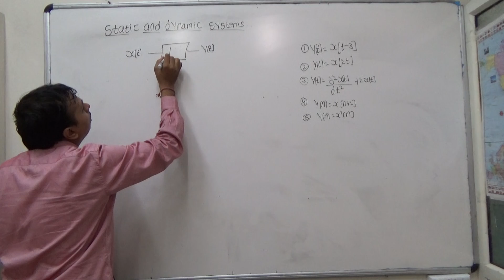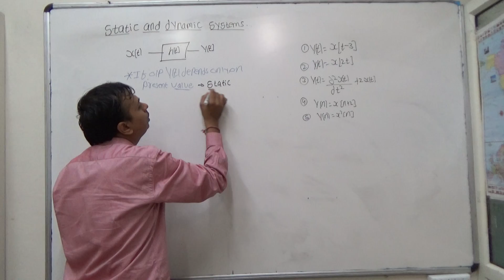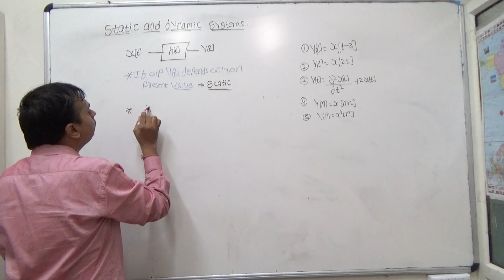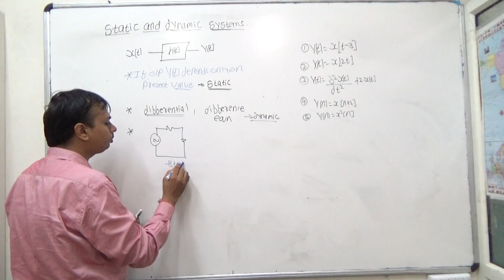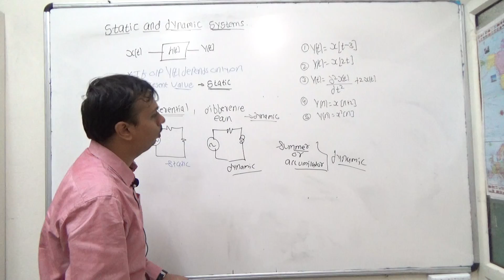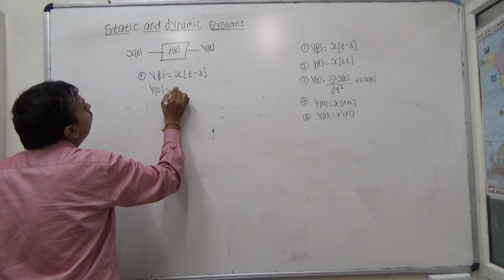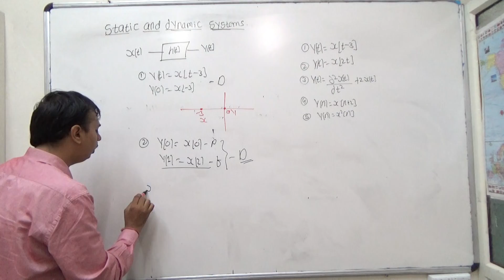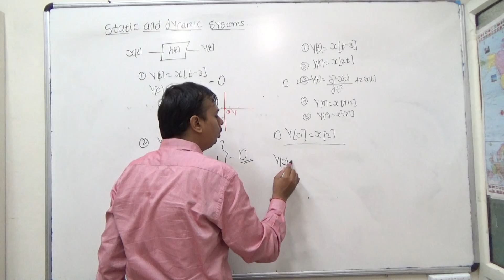Static and Dynamic systems